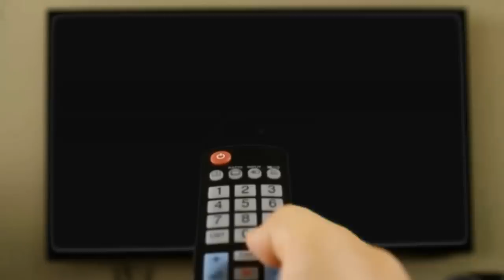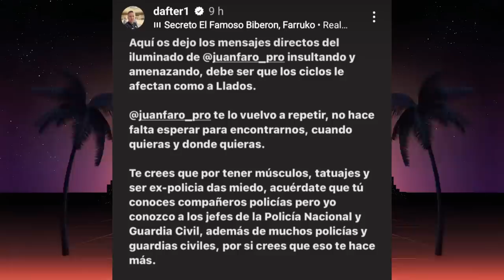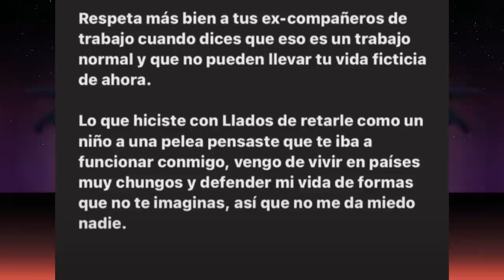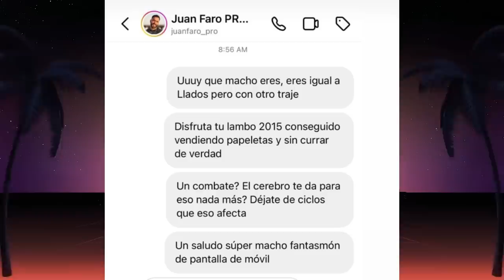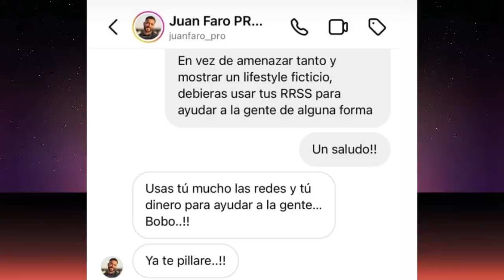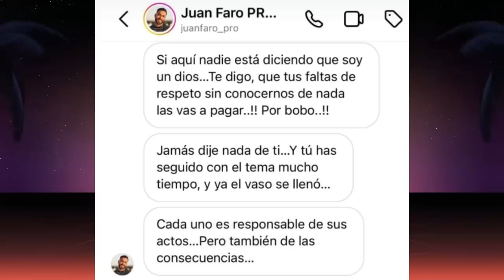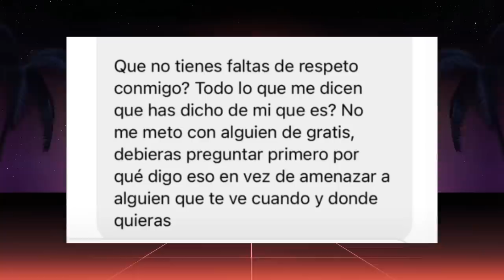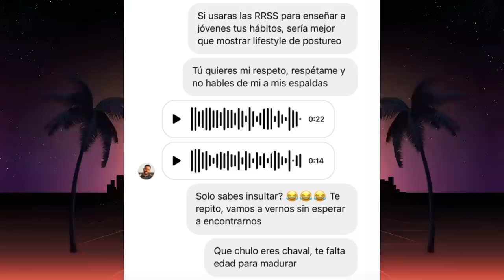un millonario REAL EXPONE a JUAN FARO PRO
Juan Faro PRO, conocido por sus sorteos de coches de lujo, explota contra un millonario después de haber retado a Llados fitness.

LLADOS se ACOBARDA ante JUAN FARO PRO

-mens physique
-classic physique
-212
- open

-Bikini fitness
-wellness
-Women’s Physique
-culturismo